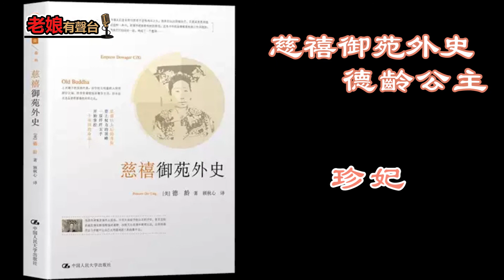廣東話有聲書 【德齡公主 - 慈禧御苑外史】29 珍妃